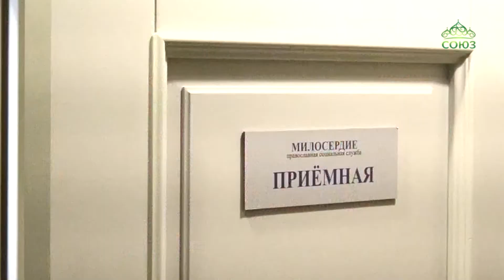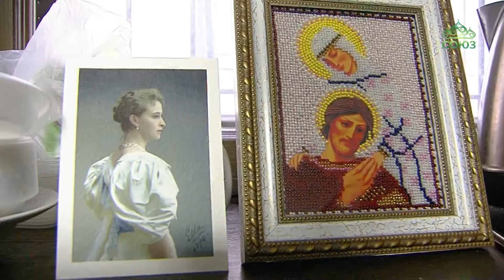Марфо-Мариинская обитель - место с большими благотворительными традициями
В России много организаций, которые в это не простое время оказывают помощь людям, попавшим в трудную жизненную ситуацию. Марфо-Мариинская обитель - одно из таких мест с большими благотворительными традициями. Сегодняшние проекты монастыря отвечают нуждам нашего времени. Уже не один год в обители работает Группа работы с просителями. О том, какую помощь оказывают нуждающимся - в сюжете Галины Ледвиной.